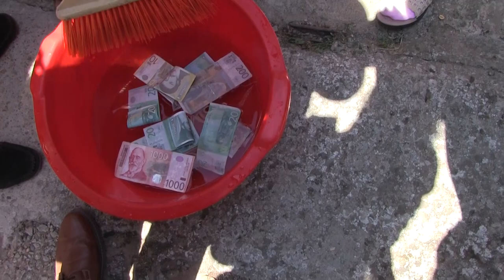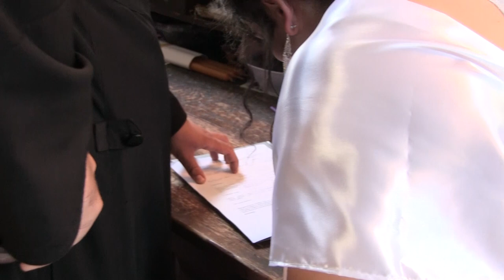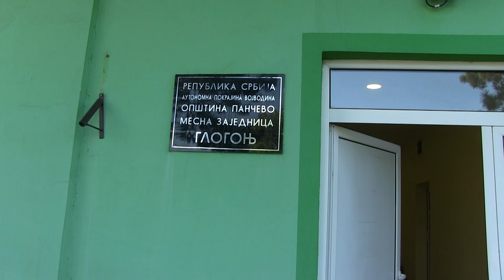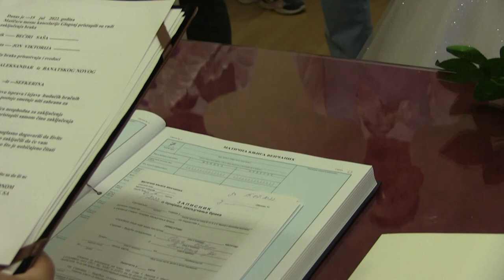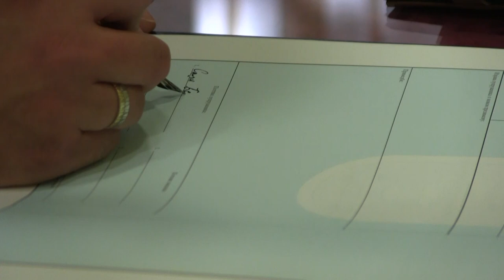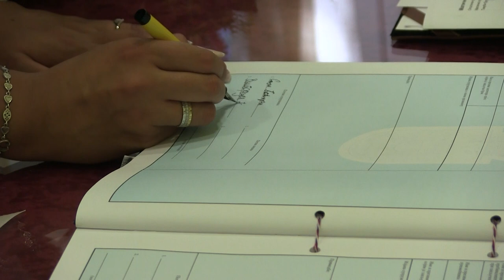Viktorija i Sasa svadba sefkerin